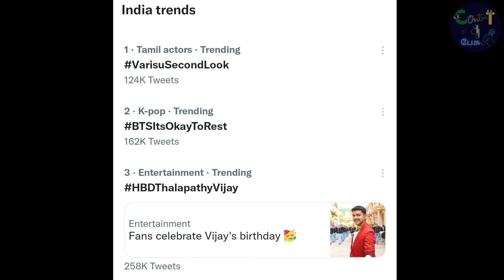Thalapathy Fans Celebration | Celebrities wishes for Vijay Birthday | Vijay 66 - Varisu Update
Host - Nirmal Kumar
Editor - Nirmal Kumar
Director - Rajkumar

SUBSCRIBE_Content ah பேசு | FOR MORE VIDEO'S